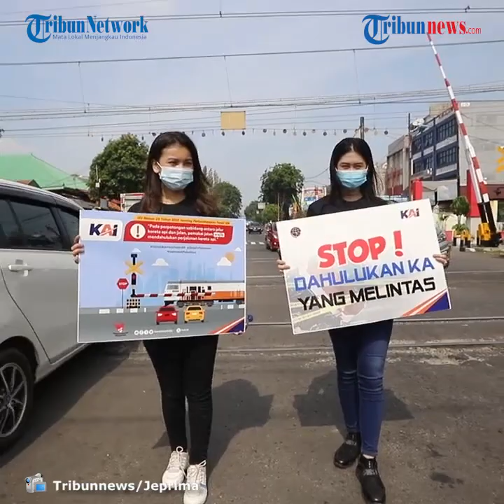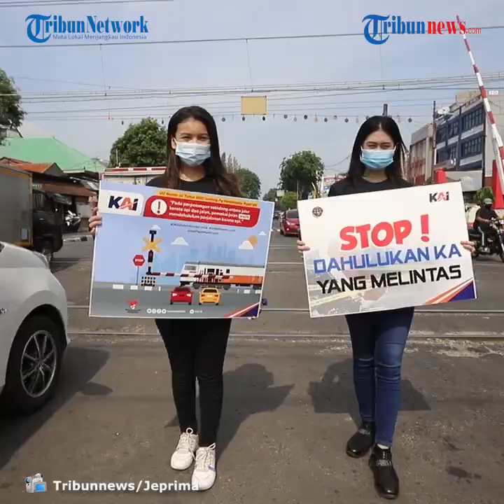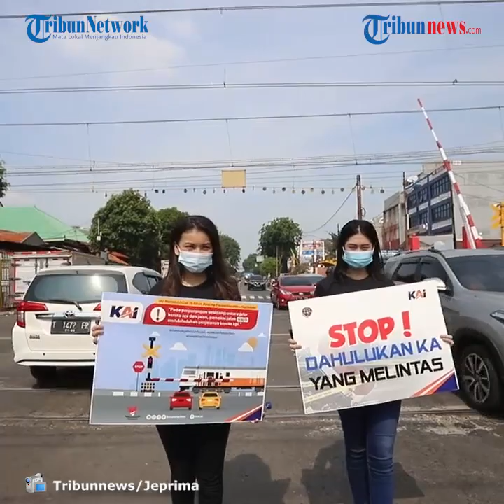PT KAI Bersama Komunitas Pecinta Kereta Api Lakukan Aksi Teaterical di Stasiun Kemayoran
PT KAI bersama komunitas pecinta kereta api lakukan aksi teatrikal dan sosialisasi tentang Keselamatan perlintasan sebidang kereta api.

Kegiatan tersebut dilakukan di kawasan Stasiun Kemayoran, Jakarta Pusat, Rabu (14/10/2020).

Dalam aksi itu komunitas dan KAI melakukan sosialisasi dengan menampilkan poster, membagi masker dan stiker serta teatrikal

Hal itu bertujuan memperingatkan untuk mengutamakan keselamatan bagi pengendara yang melintasi perlintasan rel kereta api.

 Tribunnews/Jeprima